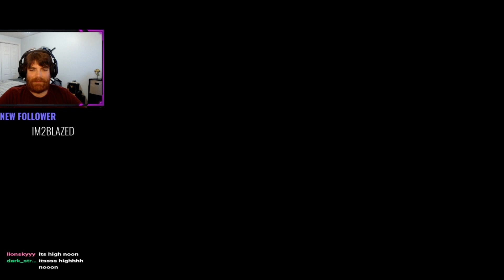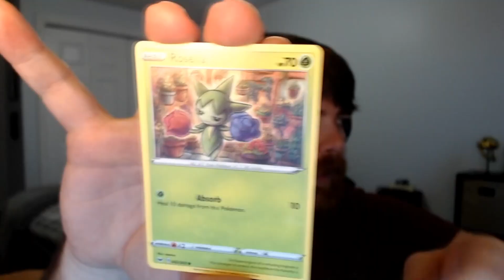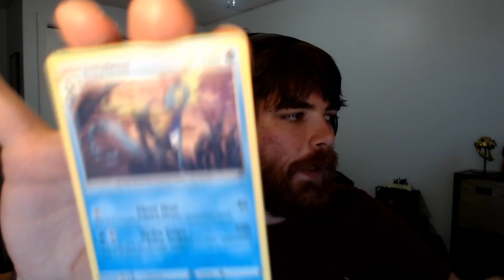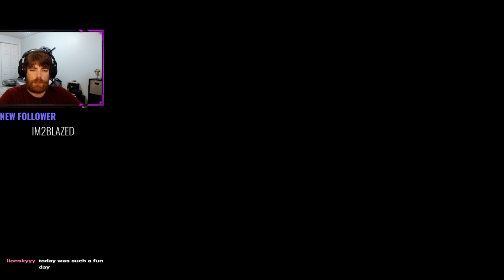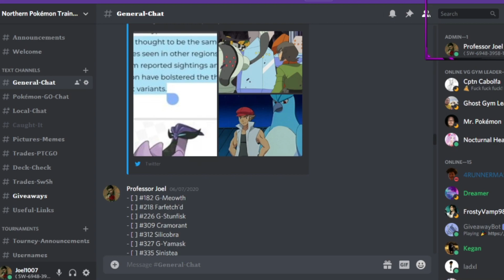SwSh Ep34 I.o.A Tropical Beach Training in Isle of Armour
Youtube Cult Follower Goal . 14% 149/1K
 Most Recent Youtube Cult Follower Owemeist
Join the Gamer Cult Discord: |||. 9% 97/1K
 Most Recent Discord Cult Follower mightytreeh♯0

❤️ Want to support the Gamer Cult? Perhaps buy the Professor a pack?
Show a little love and see your shoutout in my video description!❤️

Streamed in front of a Live Virtual Audience on;